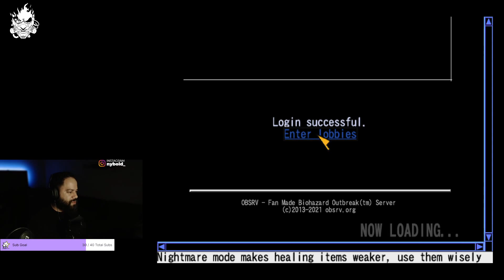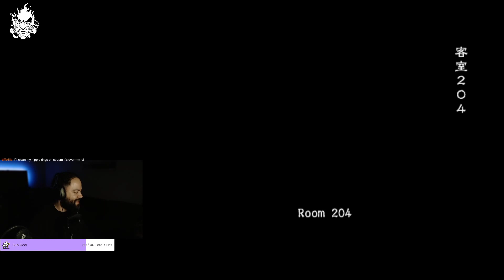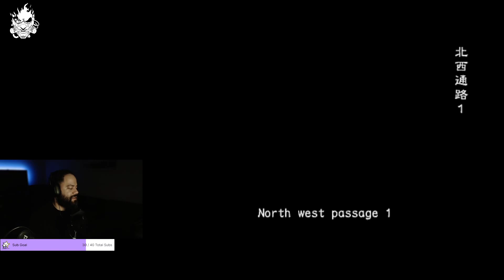BBL Season - Quick Chill Stream